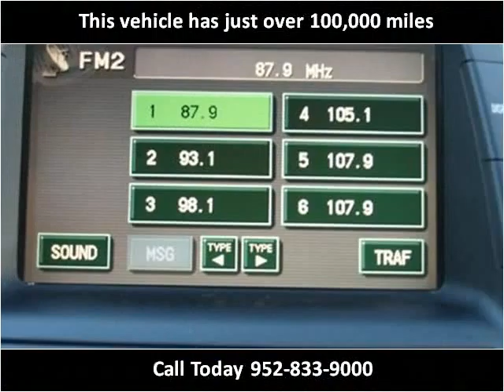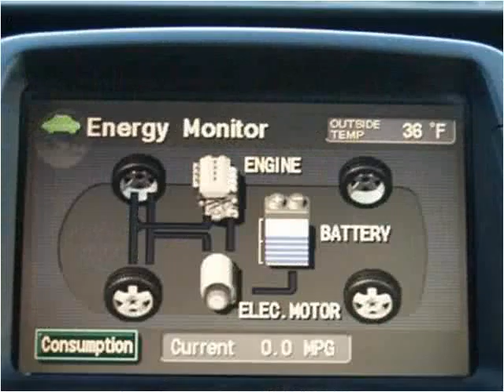2005 Toyota Prius Used Cars Eden Prairie MN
This 2005 Toyota Prius is available from iDeal Auto Imports LLC.